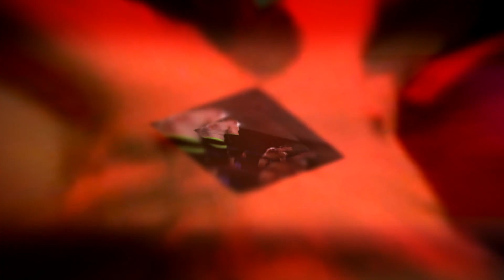NSW Northern Storm (18/03): Лос Поцанос vs Дмитрий Донской и Робу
15 апреля пройдёт очередное большое шоу от NSW под названием Ультиматум!
Вас ожидает приезд иностранных звёзд и главным событием этого шоу станет Королевская Битва с участием 30 рестлеров!
Подробная информация о шоу на нашем сайте и в официальной группе ВК